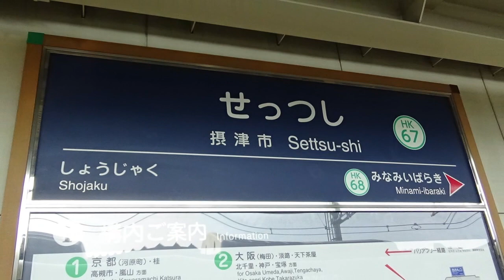2033年に高架化予定の摂津市の玄関口！ のんびり気ままに鉄道撮影897 阪急電車 摂津市駅編 Hankyu Railway Settsu-shi Station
所在地：大阪府摂津市千里丘東4丁目